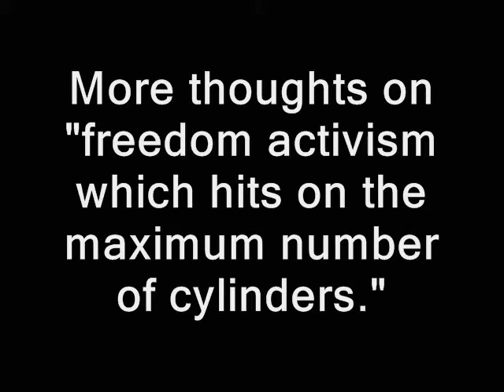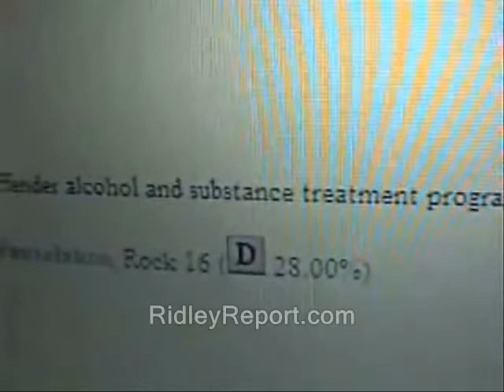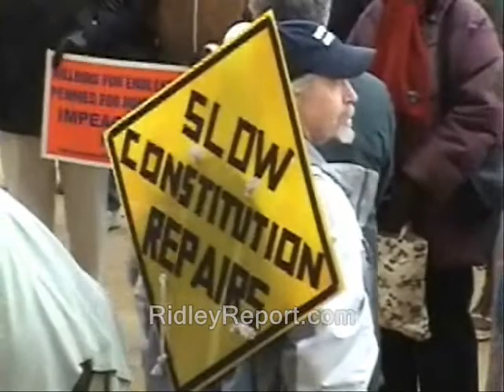NH State House activism trumps most other kinds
' More thoughts on "freedom activism which hits on the maximum number of cylinders."   '

I generally keep the wallet pretty empty...for security reasons. So do not be shy about letting me know you've donated. That way I can evacuate or spend the BTC's.

How to buy yerself an ad on the Ridley Report...

busybodies free state project new hampshire julian assange, politics republicans democrats authoritarians. activism libertarians
cops, police libertarianism voluntaryism voluntaryists edward snowden, ron paul, rand paul government, anarchism anarchists , feds nh freedom liberation successful resistance movements. dave ridley report ridleyreport indie reporters journalists journalism ben swann full disclosure creative commons license hunter s. thompson video free to use videographers. first amendment free speech freedom of the press media atlas shrugged galt's gulch in real life officers federal reserve  public domain footage gonzo journalism bennie hill benny.